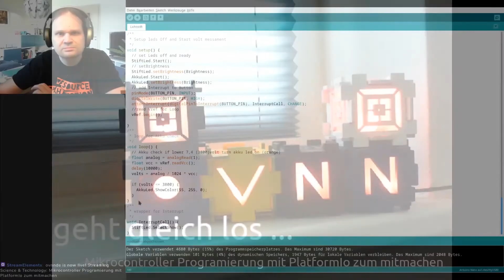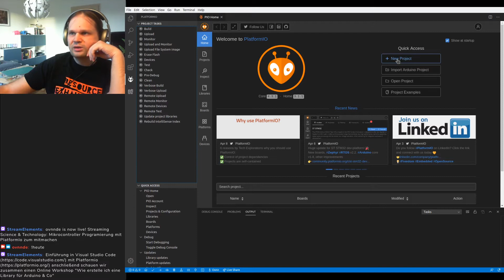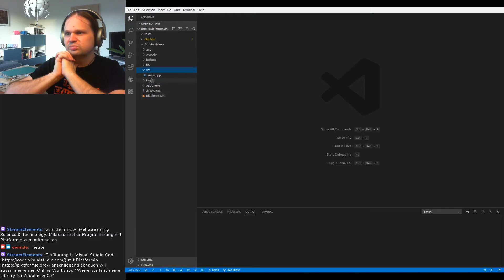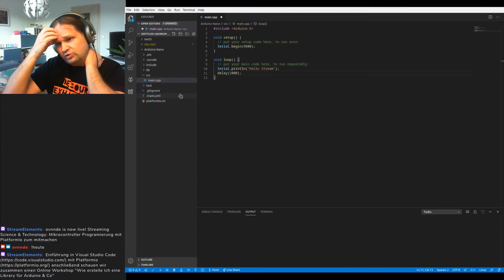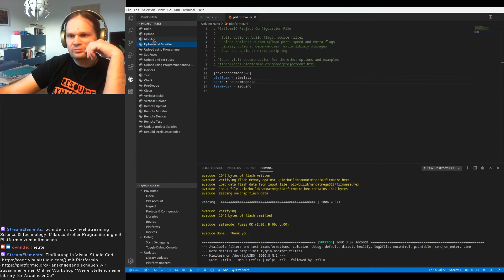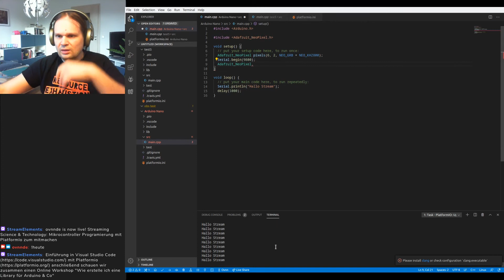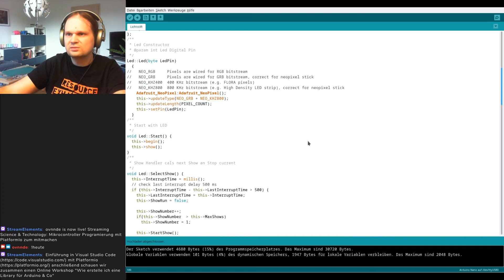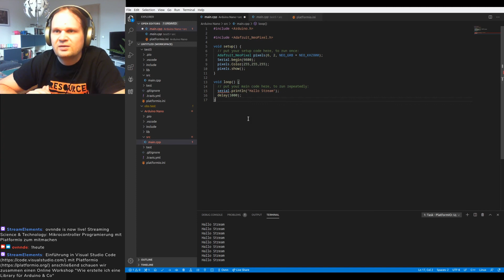Einführung in Visual Studio mit PlatformIO zur Mikrocontroller Programierung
In dem Video gebe ich eine Einführung in Visual Studio mit PlatformIO zur Mikrocontroller Programierung inklusive vergleich zur altbekannten Arduino IDE